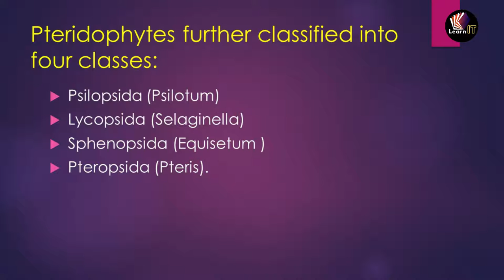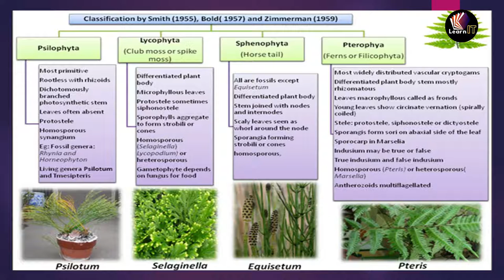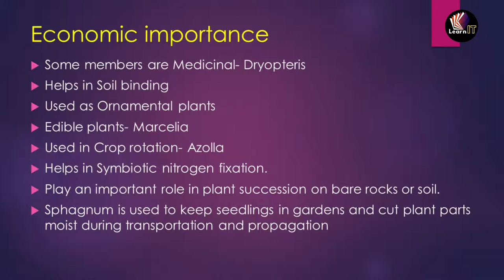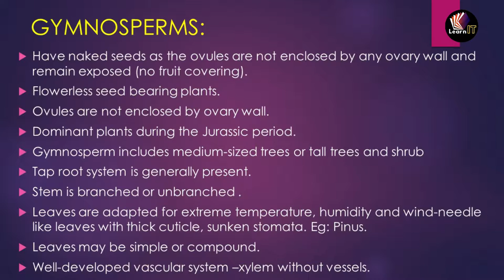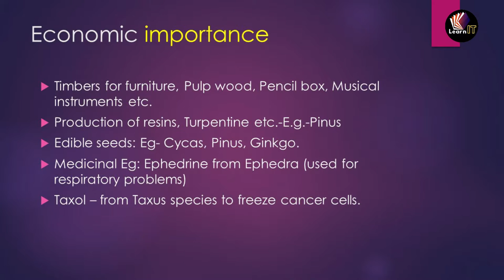PLANT KINGDOM | UNIT 3 | CLASS XI | Topic 4 | (in ENGLISH) | by SUMIT SIR | LearnIT